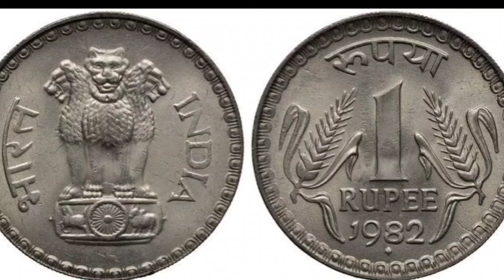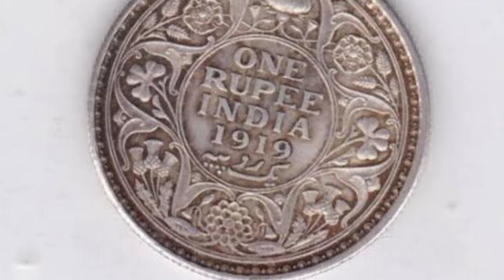1 रुपये का सिक्का आपको अमीर बना देगा जाने कैसे| Ek rupaye Ka Sikka aapko Amir banaa Dega Jaane Kaise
नमस्कार स्वागत है आप लोगों का गायत्री ज्योतिष केन्द्र में आज हम आप लोगों के लिए सिक्के से जुड़ी हुई महत्वपूर्ण जानकारी लेकर आएं है जानकारी पसंद आए तो जरूर आगे बढ़ाकर शेयर करें धन्यवाद.

हमारे व्हाट्सएप ग्रुप में जुड़ने के लिए नीचे दिए गए लिंक में क्लिक करें।।

हमारे टेलीग्राम ग्रुप में जुड़ने के लिए नीचे दिए गए लिंक पर क्लिक करें

हमारे इस वीडियो की जानकारी को विस्तृत रूप से पढ़ने के लिए नीचे दिए गए वेबसाइट लिंक पर क्लिक करें